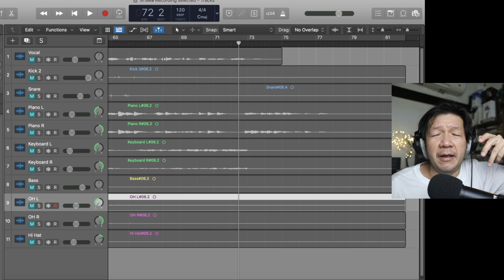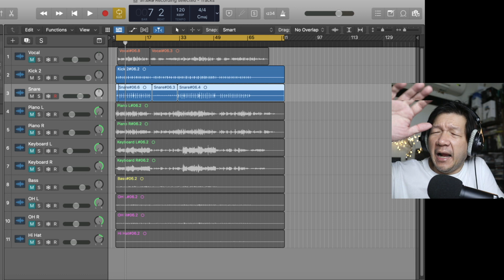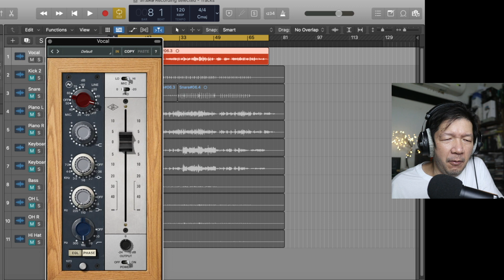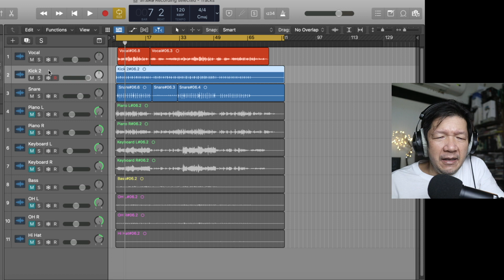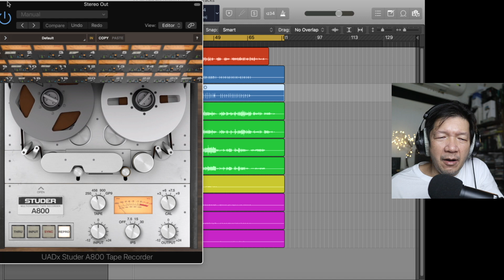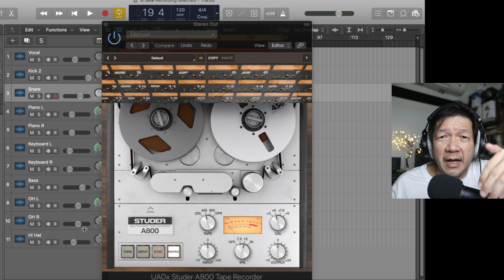ปลั้กอิน UAD Spark (Native version) กับ DSP version เสียงเหมือนกันไหม ???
0:00 Intro
2:11 Kick Neve 1073 Native Version
2:23 Kick Neve 1073 DSP Version
3:21 Snare API Native Version
3:31 Snare API DSP Version
4:00 Kick + Snare Native Version
4:12 Kick + Snare DSP Version
4:29 Vocal Neve 1073 + Urei 1176 Native Version
4:46 Vocal Neve 1073 + Urei 1176 DSP Version
5:52 Studer A800 Native Version
6:09 Studer A800 DSP Version
6:40 Nativer Version
7:00 DSP Version